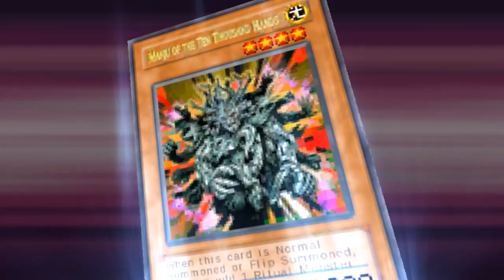YuGiOhGX! Tag Force 3 | Deck Magistus Helios | Recipe na Descrição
Monsters
x1 Banisher of Light
x2 Banisher of Radiance
x1 D.D. Warrior Lady
x2 Dimensional Jar
x1 Exiled Force
x2 Golden Homunculus
x1 Gravity Orb
x3 Helios - The Primordial Sun
x2 Helios Duo Magistus
x2 Helios Trice Magistus
x1 The Honest

Spells
x2 Dark Core
x2 Dimensional Fissure
x1 Fires of Doomsday
x1 Heavy Storm
x1 Last Will
x1 Lightning Vortex
x1 Mage Power
x1 Mystical Space Typhoon
x2 Nobleman of Crossout
x1 Soul Exchange
x1 Swords of Revealing Light

Traps
x1 Bottomless Trap Hole
x2 Dark Bribe
x2 Dimensional Wall
x3 Macro Cosmos

Me Siga no Twitter: @OAmatsuki